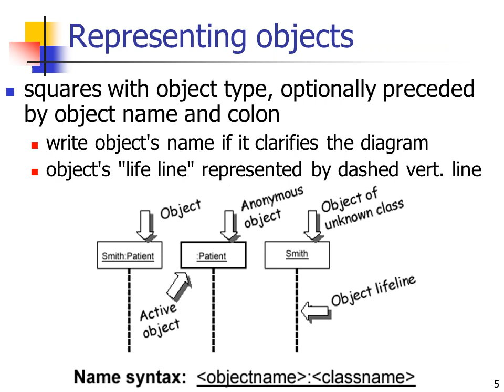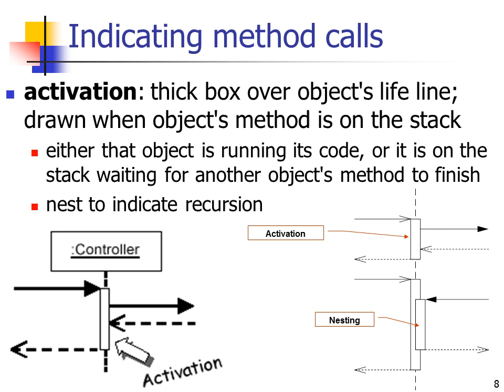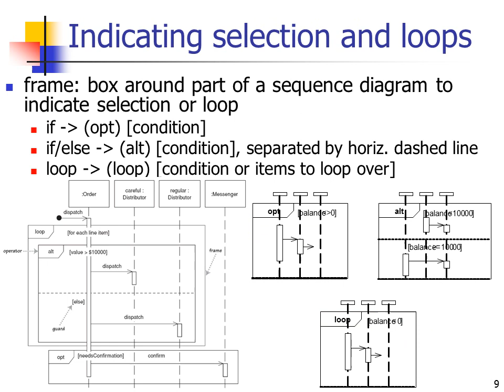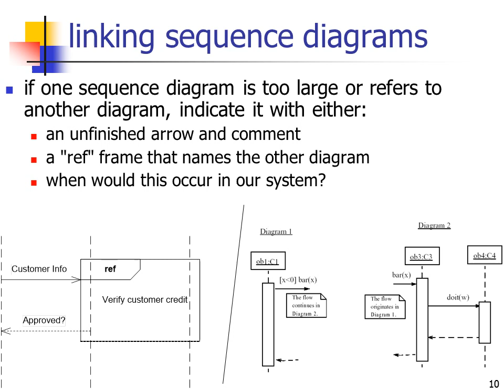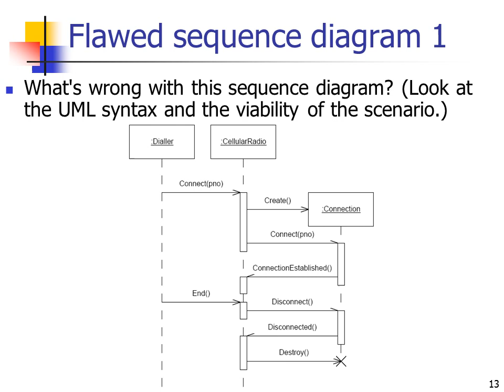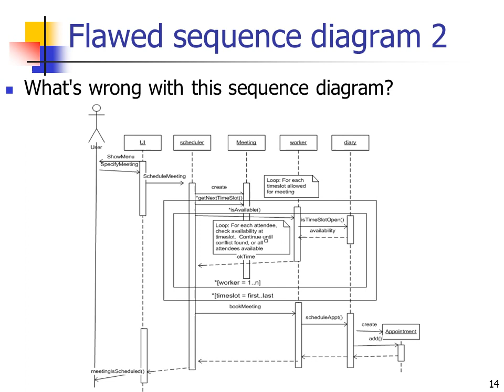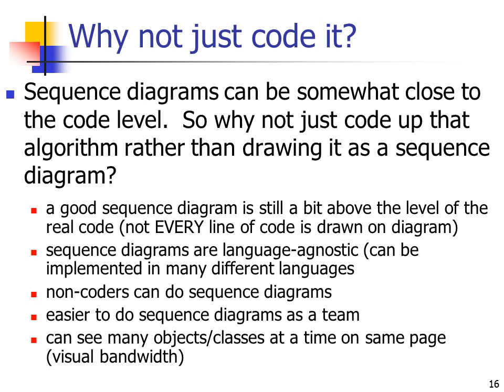How to Make UML Sequence Diagram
UML Diagrams theory to teach how to make uml diagrams